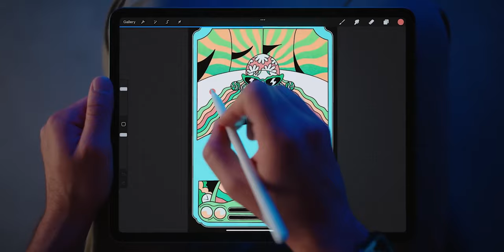Best laptops for graphic designers 2023 (Updated)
Laptops ranging from Rs 30,000 to Rs 1,00,000, ranked in every budget. Best laptop recommendations for beginners as well as experienced graphic designers. If you use software like photoshop, illustrator, inkscape or affinity photo, then here are the Best laptops for graphic designers 2023 (Updated).